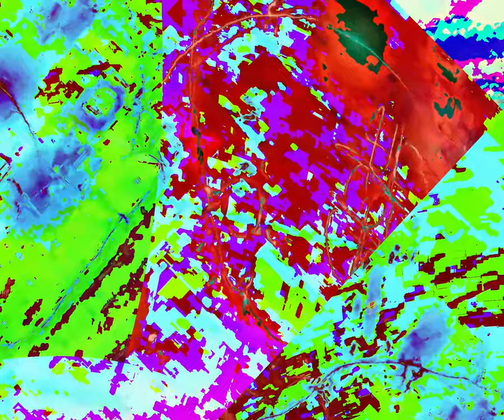[EPILEPSY WARNING] Movie 24 02 29 20h05m11s